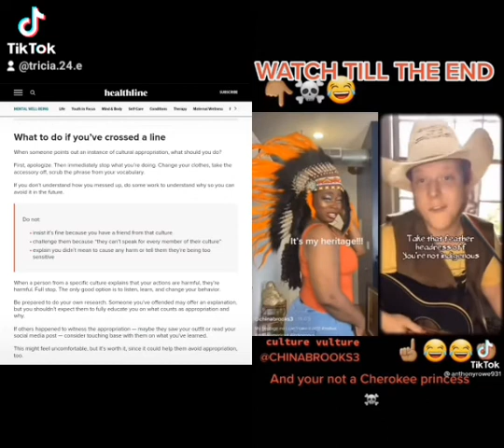Cultural appropriation Vs Appreciation Video created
SOUND CREDITS TO @scottish_pitbull

As you probably learned in your kindergarten days, sharing and taking are two different things.

Similarly, appreciating another culture and appropriating aspects of that culture are also two very different things

If your intent is to learn and share cultural knowledge without benefiting yourself, you’re most likely appreciating. You’re also in the clear if someone from that culture asks you to participate, as long as you do so with respect.

When in doubt, it’s best to steer clear of any cultural elements you haven’t been explicitly invited to share.
Here’s the problem: Wearing another culture’s traditional jewelry or clothing may get you some admiration or positive attention.

But when someone from that culture wears the same thing, they might receive more negative attention than positive.

Others might call them “primitive” or “old-fashioned” or mock them for failing to conform to social norms.

Worst case, their clothing could make them a target for hate crimes.